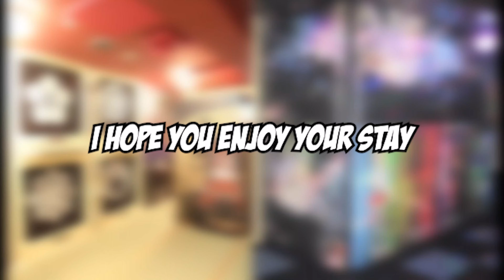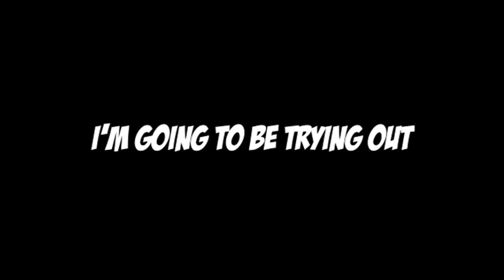Welcome To The Anime Community!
Welcome To The Anime Community! In this video, I talk about what the anime community is like in the form of a story. I hope you enjoy it!

Things You Can Do:

(Any ideas or tips for me?)

Credits:

▶Editor:
Hinata Anime (Me)

(I'm Always Open To New Collabs!)